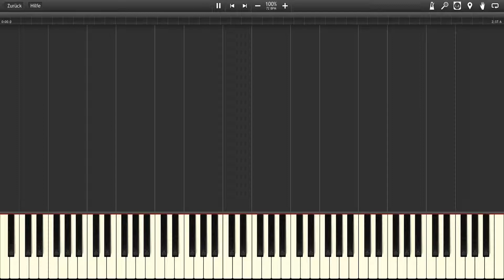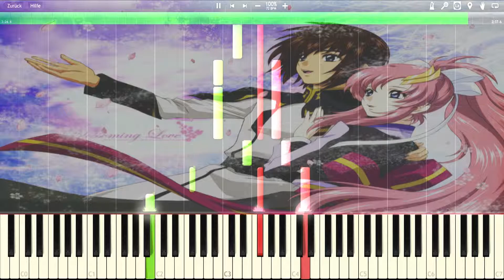Gundam Seed - Theme of Tears Piano Cover | Synthesia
Gundam Seed - Theme of Tears.
You have something to say about it? Then let a comment there. Parts also quietly the video, also helps immensely.